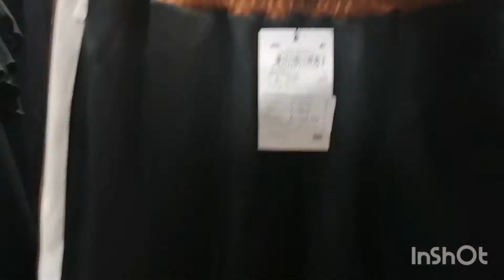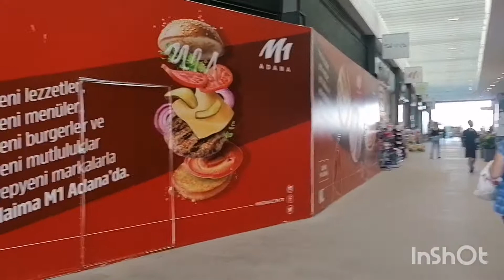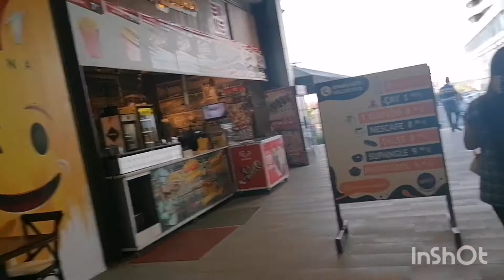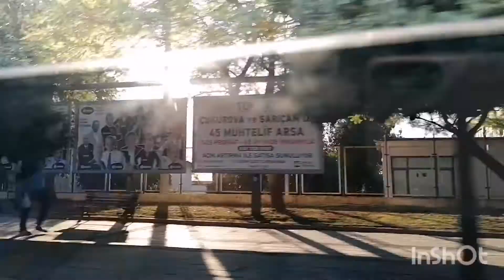ADANA PUNTAHAN NG TOURISTA.. WATCH UNTIL THE END GUY'S.